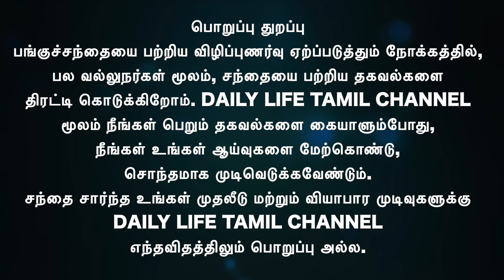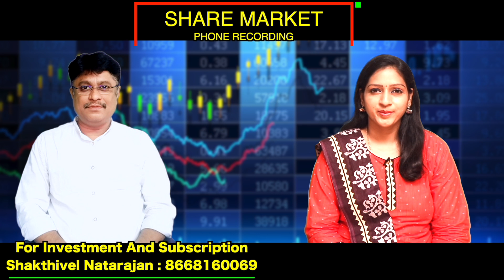50 ரூபாய்க்கு கீழ் உள்ள பங்கு,வாங்கி வைத்தால் நல்ல லாபம் பார்க்கலாம் | Share market in tamil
50 ரூபாய்க்கு கீழ் உள்ள பங்கு,சிறு முதலீட்டாளர்கள்
வாங்கி வைத்தால் நல்ல  லாபம் பார்க்கலாம்
Stock Name : Oswal Green Tech Ltd - Rs 23.90
Paras Defence and Space Technologies Ltd -Rs  632